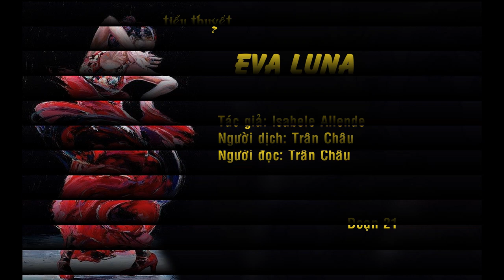[SÁCH NÓI] TIỂU THUYẾT ISABELE ALLENDE EVA LUNA 21